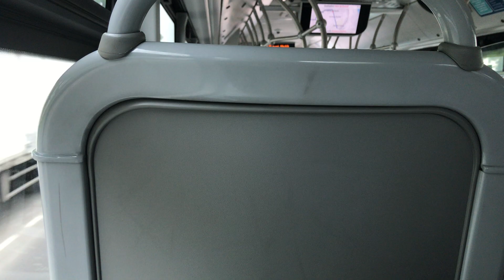Bus TICE 405 trajet Man l’ions city 1010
-Lycée
-Pablo Picasso
-Henry Matisse
-Léon Blum
-Général de Gaulle
-Gustave Courbet